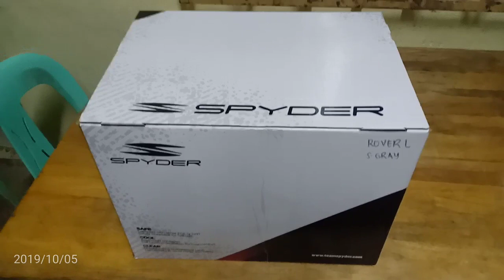good quality helmet spyder spike 2 full face unboxing